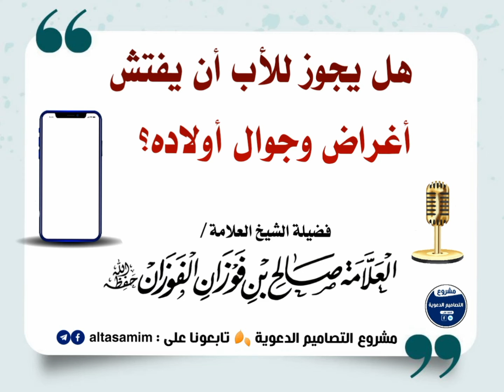هَل يجوز للأب أن يفتش أغراض وجوال أولاده ؟ / الشيخ العلامة صالح الفوزان حفظه الله :